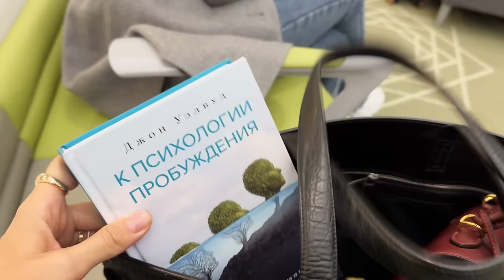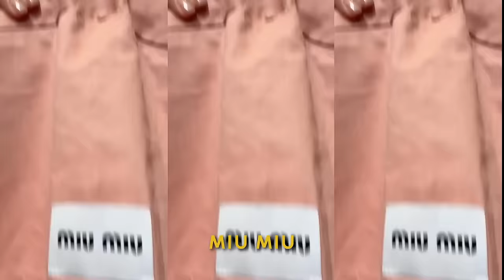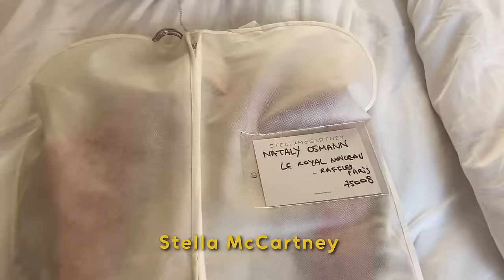VLOG: Неделя моды 2024 | Милан и Париж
Долгожданный vlog с недели моды в Милане и Париже! Традиционно езжу в оба города, чтобы не пропустить показы любимых брендов и заодно показать вам, как практики благоприятно влияют на состояние даже при загруженном графике.

Пишите, как вам мои образы и впечатления от коллекций, буду рада вашим комментариям! ❤️